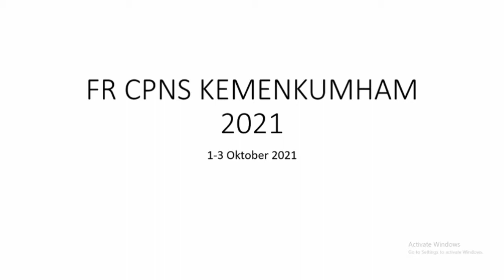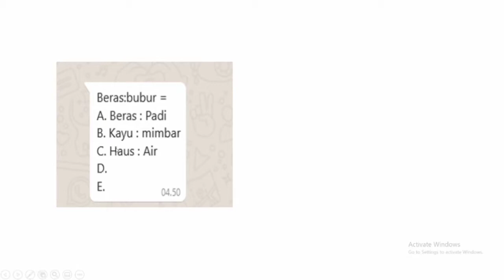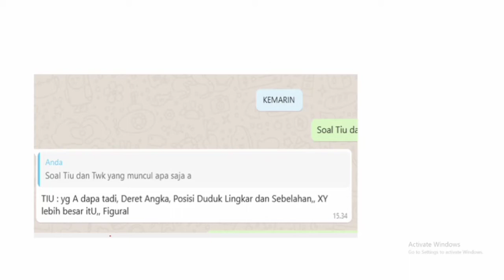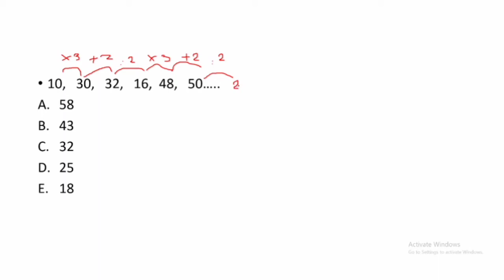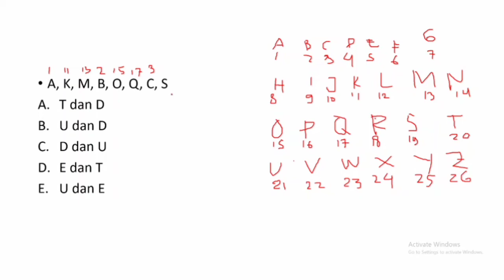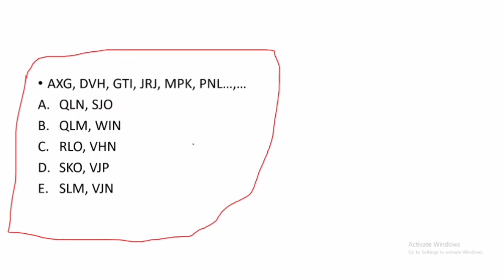FR CPNS TERBARU 1-10 Oktober || SOAL TIU YANG SERING MUNCUL DI TES CPNS 2021. FR CPNS KEMENKUMHAM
FR SOAL TIU CPNS KEMENKUMHAM. Soal yang sering muncul di CPNS kemenkumham